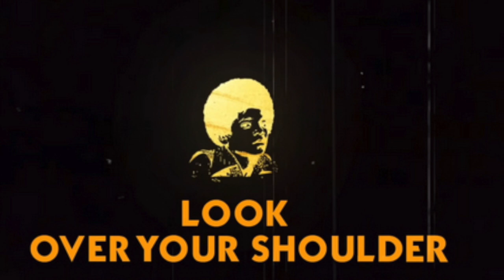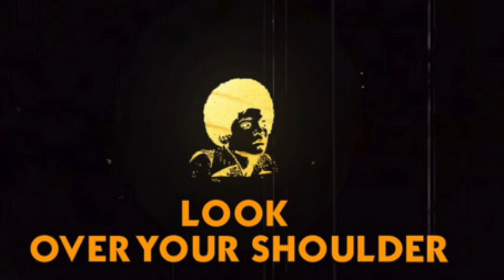Busta Rhymes Look Over Your Acapella